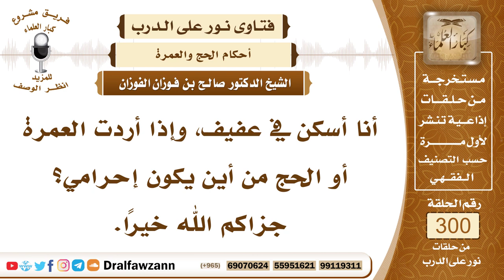5002- مواقيت الحج والعمرة - الشيخ صالح الفوزان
"السؤال: جزاكم الله خيرًا وأحسن إليكم، أنا أسكن في عفيف، وإذا أردت العمرة أو الحج من أين يكون إحرامي؟ جزاكم الله خيرًا.
الجواب: يكون إحرامك إذا أردت العمرة أو الحج من السيل الكبير ميقات أهل نجد، أو من ميقات أهل العراق ذات عرق، هذا إذا جئت من طريق أهل نجد، أما إن جئت من طريق آخر، كما لو جئت من طريق المدينة، فإنك تحرم من ميقات أهل المدينة، وإن جئت من جهة الشام فإنك تحرم من ميقات أهل الشام وهو الجحفة، وإن جئت من طريق اليمن تحرم من ميقات أهل اليمن وهو يلملم، لقوله صلى الله وسلم لما حدَّد هذه المواقيت لأهل نجد قرن المنازل، ولأهل اليمن يلملم، ولأهل الشام والمغرب الجحفة، ولأهل المدينة ذو الحليفة - وهو المسمى بأبيار علي -، ولأهل العراق ذات عرق، لما حدد هذه المواقيت لتلك الجهات قال عليه الصلاة والسلام (هنَّ لهن) - يعني لتلك الجهات - (ولمن أتى عليهن من غير أهلهن ممن يريد الحج أو العمرة).

السيرة الذاتية :
للاشتراك في قناة الشيخ صالح الفوزان

14_ الشيخ محمد أمين الشنقيطي
يتيوب

15_سماحة المفتي عبد العزيز آل الشيخ
 يوتيوب

رئيس الفريق
لمشروع كبار العلماء